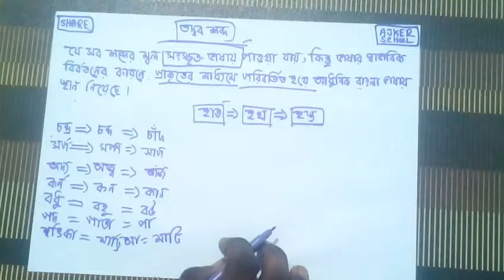জেনজি বাংলা ব্যাকরণ | GenZ Bangla Grammar | তদ্ভব শব্দ | Abu Musa Al Rahi |Darsoodemy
মনের ভাব প্রকাশের মাধ্যম হলো ভাষা । আজকের ভিডিও তে জানব ভাষা এর ইতিহাস ।

দারসুডেমি মাদ্রাসার  সাথে শেখা কখনও থামিও না নিজের দক্ষতা বাড়ানোর জন্য পাবে অসাধারণ প্রশিক্ষক যারা তোমাকে নির্দেশনা দিবে। যোগ পাবে যাতে তারা শেখার, অনুশীলনের এবং উন্নতি করতে পারে।
দারসুডেমি মাদ্রাসার চ্যানেলে মাদ্রাসার শিক্ষার্থীদের জন্য ভিডিও টিউটোরিয়াল তৈরি করে যাচ্ছি